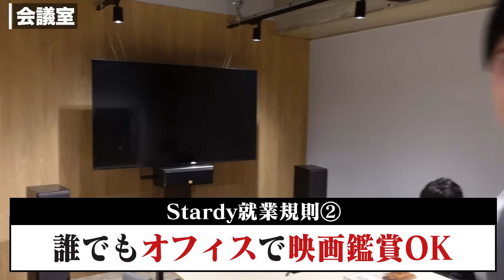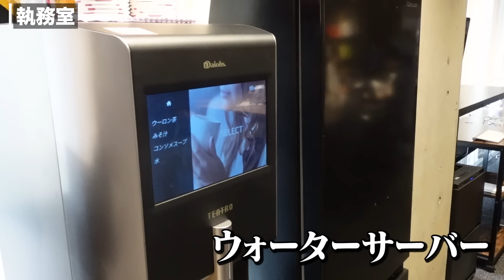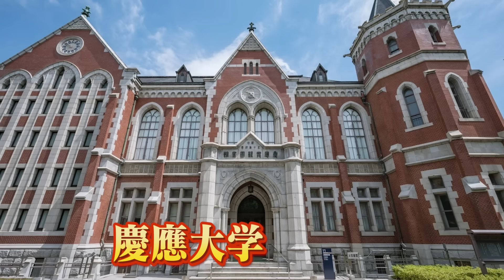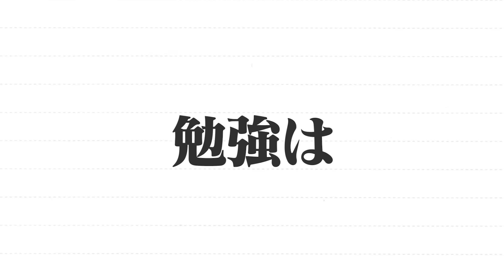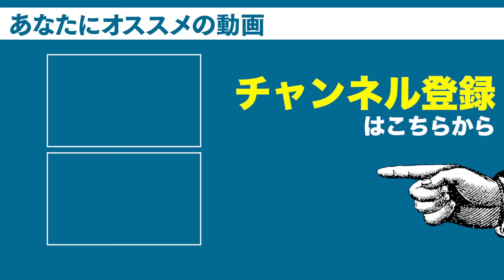【初公開】河野玄斗の最強オフィスと仲間を紹介します！！【オフィスツアー】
【仲間募集中！】

Stardyは現在急速に事業が拡大し続けていて、この成長にはまだまだ人手が欠かせません！！
職種別の募集に加え、全職種共通のカジュアル面談もスタートしました。
応募に悩んでいる方もぜひお気軽にお申し込みください！

■会社ページ（採用一覧）